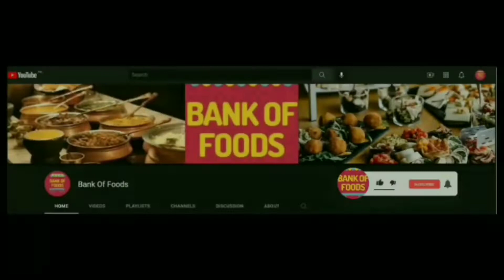Potato with Yakhni By Bank Of Foods | Yakhni wale Aloo | Aloo Recipe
In this video, I will show you how to make potatoes with yakhni at home.

This is a Kashmiri dish, which is prepared with potato and yakhni. In the Urdu language, it's also called yakhni wale Aloo. The potato called in Urdu is Aloo. Enjoy this Aloo Recipe. Now you can watch this video in the name of potato with yakhni by Bank Of Foods. Tell me about this recipe in the comment section.

Multi-Languages subtitles are available. Please enable subtitle/cc to select your language.